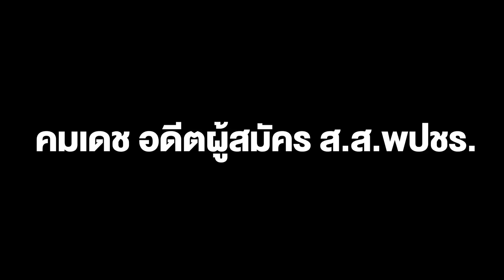คมเดช อดีตผู้สมัคร ส.ส.พปชร. แถลงทวงเงินเลือกตั้งจาก "เสธ.ต" ชี้สัญญาจะจ่าย วอน "ประวิตร" ช่วย